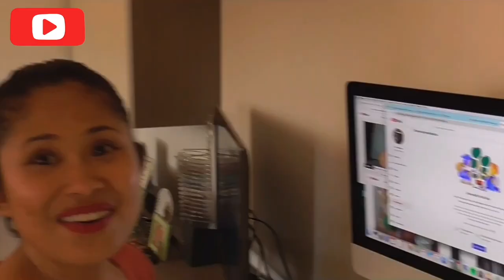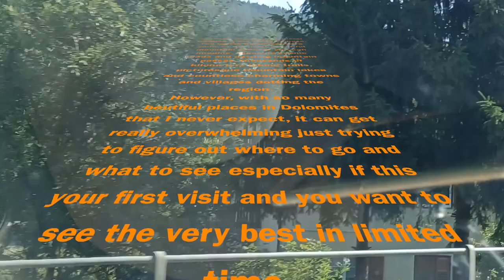How beautiful the dolomite mountain is? || Marjorie Mortella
The Dolomites, also known as the Dolomite Mountain, Dolomite Alps or Dolomitic Alps, are a mountain located in northeastern Italy. They form part of the Southern Limestone Alps and extend from the river Adige in the west to the Piave valley in the east. The Dolomites are located in the region of Veneto, Trentino-Alto Adige (South Tyrol) and Fruili Venezia Giulia, covering an area shared between the provinces of Belluno, Vicenza, Verona, Trentino, South Tyrol, Udine and Pordenone.
The Dolomites are renowned for skiing in the winter months and mountain climbing, hiking, cycling and base jumping, as well as paragliding and hang gliding in summer and late spring or early autumn.